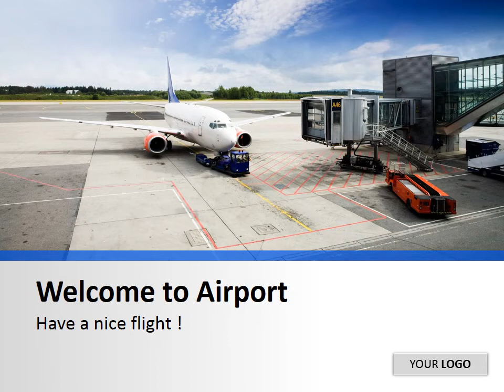Airport Flight information dynamic PowerPoint template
Template to display arriving flights and departing flights at your airport, with real-time flight updates based on your flight database by using DataPoint™ technology.

It is important that your passengers get on a plane or gate in time to avoid flight delays.

Access our Free online course: "How to Use PowerPoint for Digital Signage"